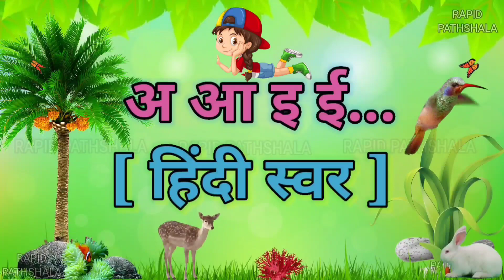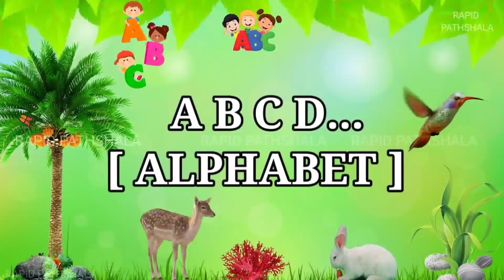अ से अनार, आ से आम, हिंदी वर्णमाला,a se anar aa se aam,hindi varnmala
video highlights -

हिन्दीस्वर
a for apple
abcd
ABC alphabet
kidssong
trending
hindi alphabet
hindi alphabets
poem
kavita
stories
story
horror
kahaniya
kahani
hindi
हिन्दी
kids story
kids cartoon

अआइईउऊएऐओऔ कखगघचछजझ़ं

अनार का मीठा दाना
मीठा
दाना
a anar ka meetha Dana
a anar ka mitha Dana
anar ka meetha Dana
anar ka mitha Dana
meetha
mitha
mita
dana
dna

monkey
snowman
snow
baraf
barf
बर्फ
baby
bachha
cartoon
haddi
skeleton
skelton
kankaal
kankal
khopdi
murgi
murga
cock
cow
dog
fish
bal geet
alphabet song

हिन्दीस्वर abcd
a for apple b for ball
abcdefg
ABCD
barakhadi
barahkhadi
बारहखड़ी
बाराखड़ी

best
top 10
top 100
famous
viral videos
viral song
viral
popular
10
20
50
100
dance
dancing

असेअनार
कसेकबूतर
toddlers
kidsvideo
kidseducation

अनारगीत
हिंदी वर्णमाला
बालगीत
हिन्दी व्यंजन
Hindi Alphabet
kids
kidsvideo

अनार वाला
Anar chat

Varnamala Telugu
Sanskrit varnamala

Topic covers :

Varnamala spelling
41 व्यंजन कौन कौन से हैं

वर्णमाला चार्ट
हिंदी वर्णमाला in English
वर्णमाला मराठी

123
2 table
numbers
best song

barakhadi
barahkhadi
बाराखडी
बाराखड़ी
table
tables
pahada
pahade
पहाड़े
पहाड़ा
पहाडा
1 to 100
numbers
spelling
क का कि की कु कू
ककाकिकीकुकू
ककाकिकी

RAPID PATHSHALA